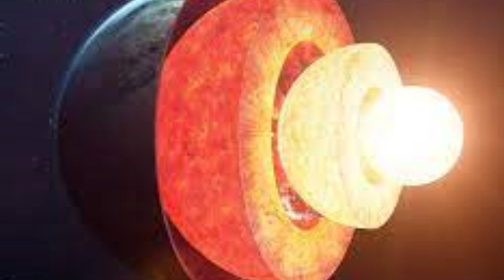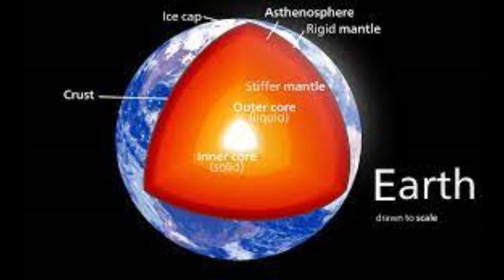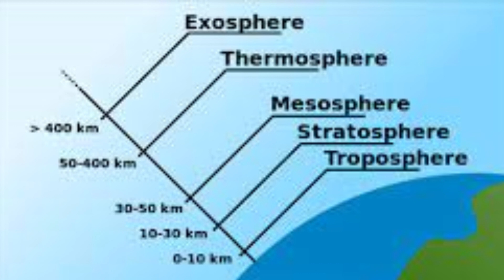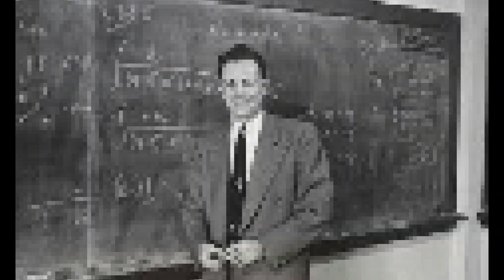Unleashing Fury: The Greatest Storm in History